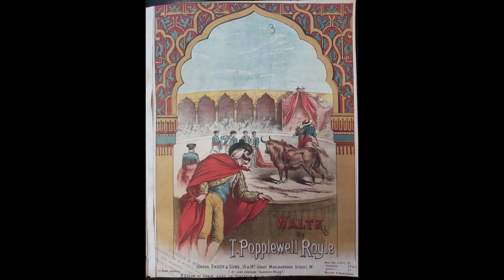THOMAS POPPLEWELL ROYLE Toreador Waltz (1888)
THOMAS POPPLEWELL ROYLE
He was a musician and a well known composer of waltz tunes. Among his compositions are the Toreador and Pompadour waltzes, which were familiar in every ballroom at the time. On the Coronation of King George, he composed a Coronation hymn which was graciously accepted by the king. Thomas was also organist at the Chapel Royal. He died at 30 Finsbury Park Road, Stoke Newington, aged 49 yrs. He was buried in the family vault on the 21st June 1913.
(Source:- Cheshire Observer 21st June 1913)